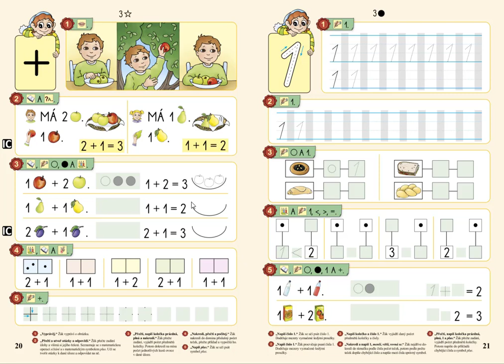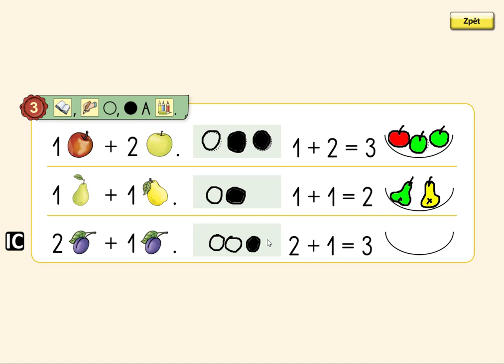Sčítání do 3, MATÝSKOVA MATEMATIKA 1. DÍL - POČÍTÁME DO PĚTI, str. 20, cv.3